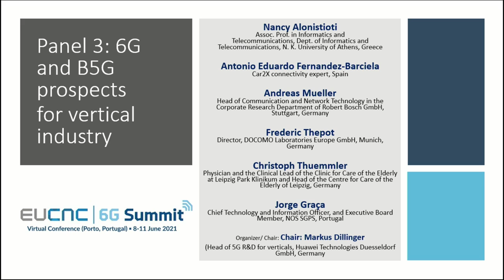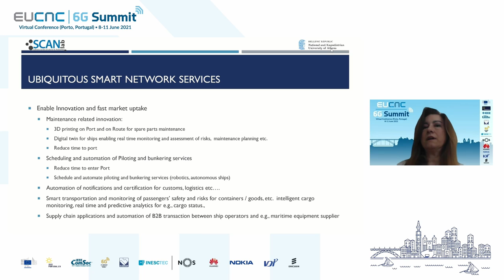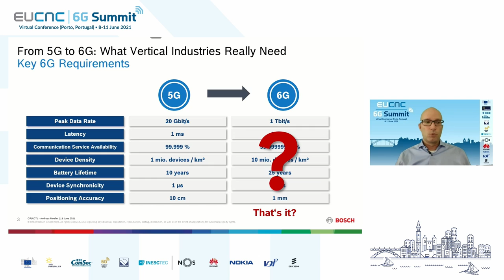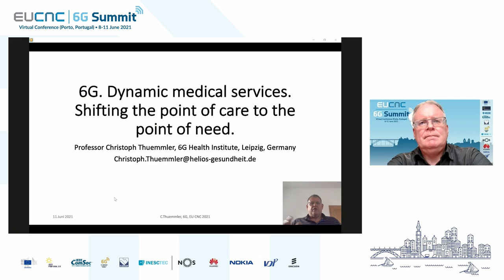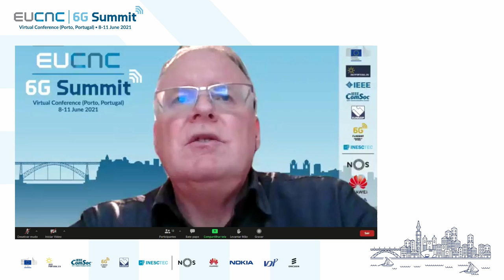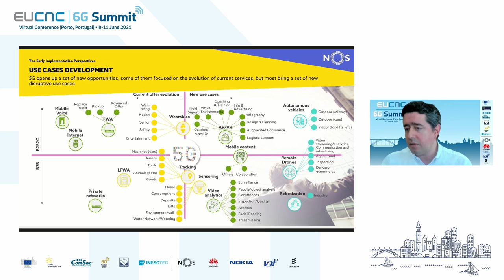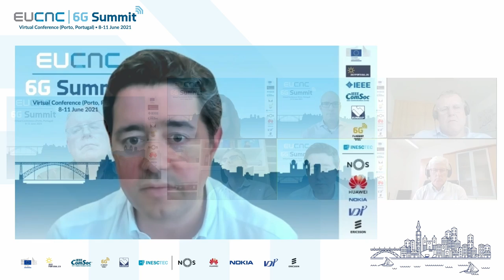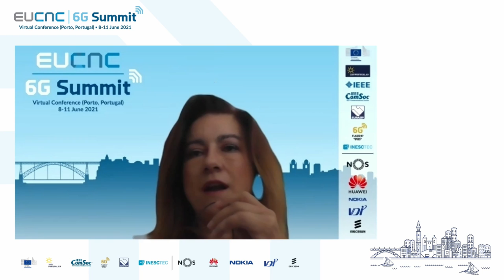2021 Joint EuCNC & 6G Summit - Panel 3 - 6G and B5G Prospects for Vertical Industry